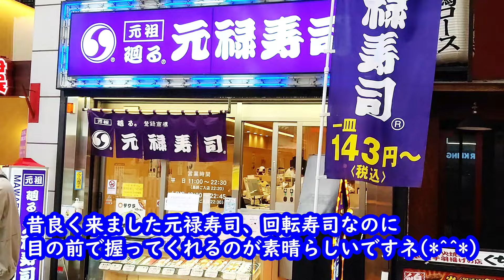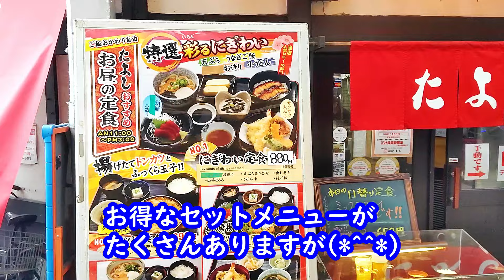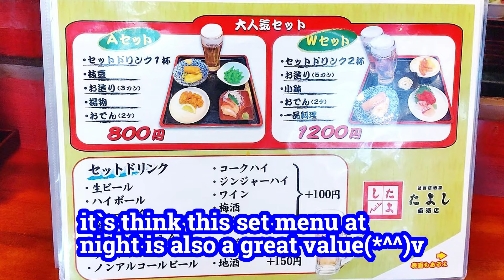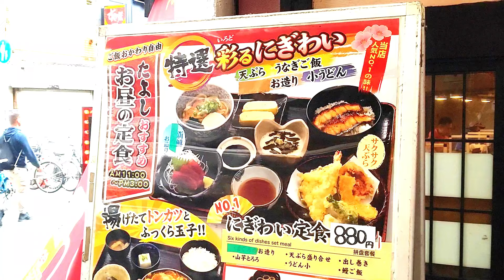【衝撃価格!!うなぎ丼に天ぷら盛合せと造りとうどんが付いて880円の店を発見した!!難波】たよし TAYOSHI street food japan eel set meal templa せんべろ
☆たよし 南海通り店（TAYOSHI nankaidoori store）☆

にぎわい定食(nigiwai set meal）¥880

地下鉄なんば駅の駅近にあり、非常に便利で行きやすいです。
南海通りの真ん中にあり見つけやすいです
うなぎ丼の入ったデラックスセットが880円と驚愕的激安です
it`s very convenient and easy to get to,as it`s near the Namba subway station
the deluxe set with eel ,templa,sashimi is suprisingly cheap at 880 yen

場所（address）
大阪市中央区難波千日前12-41
osakashi,cyuouku,nanbasennichimae12-41

11：00～24:00

☆関連動画(related video)☆彡
☆再生リスト(play list)☆彡

うなぎ 天ぷら ホルモン焼 streetfoodjapan japanesestreetfood せんべろ 難波 eel 寿司 なんば 西成 鳗鱼饭 장어 덮밥#जापानीरेस्तरां